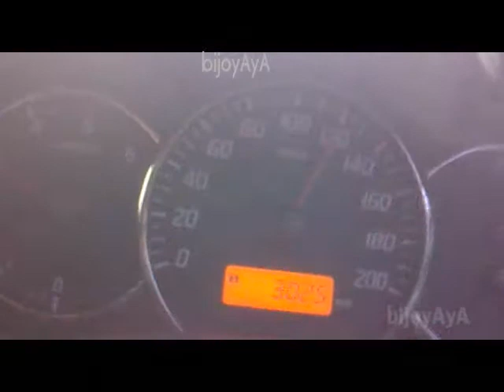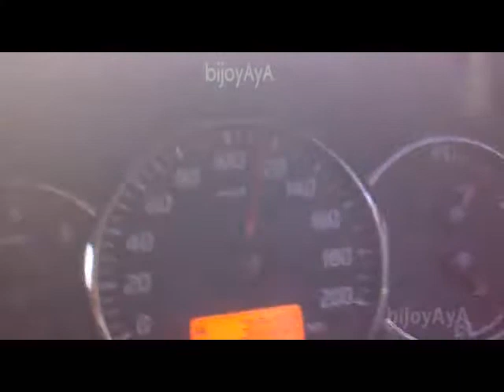swift vdi 140km/hour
bijoyaya's shared video file.